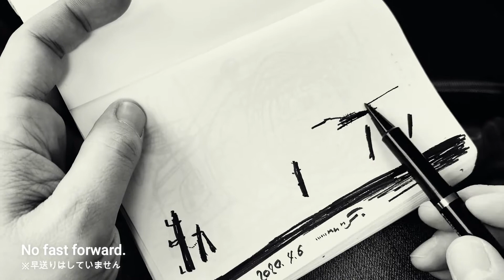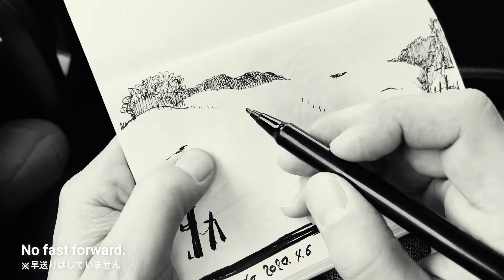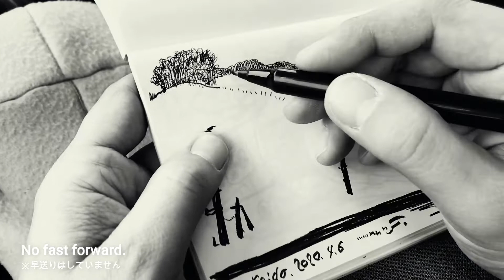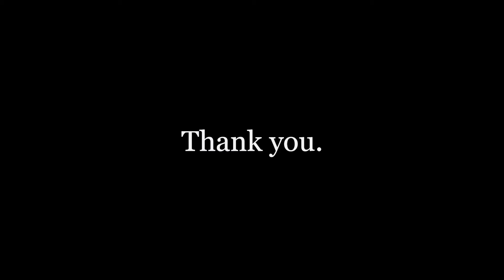白黒で表現 気持ちE！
Drawing picture is deeply moving! Happy!

言葉や写真では伝えきれない「絵を描くこと」の楽しさ、素晴らしさをお伝えするチャンネルです。
見るんです。すごく見るんです、絵を描くということは。
想像するんです。想うのです。その想いや気持ちが「絵」に現れるのです！

上手に描くことが目的ではないんです。
そもそも上手下手ってあるの？そんなものないんです！
見て、感じて、想って、表現する。。。
生きてる！今、私は生きている！

小川　けんいち

株式会社　昇夢虹（しょうむこう）
〒078-8801　北海道旭川市緑が丘東１条３丁目１番６号
旭川リサーチセンター２Ｆ

kenichi_ogawa
nise_hamasho